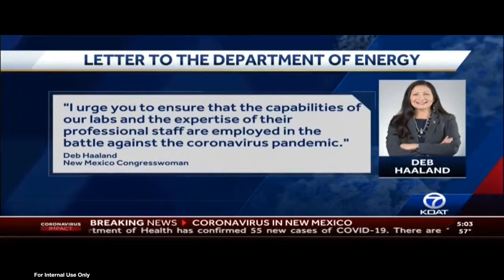KOAT: Haaland Calls on Department of Energy to Release Power of Sandia Labs to Combat Coronavirus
KOAT reports on a letter Congresswoman Deb Haaland (NM-01) wrote to increase flexibility so that bright minds at New Mexico's Sandia National Labs could also focus on combatting the coronavirus pandemic.